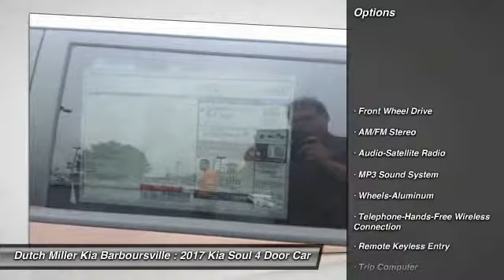2017 Kia Soul Barboursville WV K37962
2017 Kia Soul +

Dutch Miller Kia Barboursville
6400 US Rt 60 East

Don't miss this 2017 Kia Soul. It's equipped with great features. You'll want to take this 4 door car home. Make a great choice today.